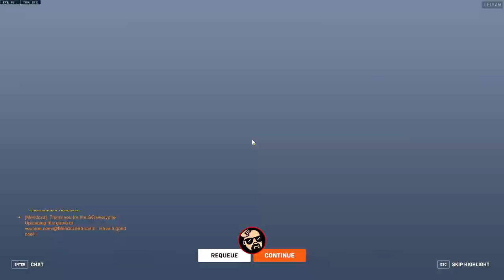Overwatch 2 Competitive DAMAGE Gameplay with Genji POTG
⚠️WARNING - Thumbnail may contain A.I image - WARNING⚠️
(if this thumbnail hurts your feels, please seek immediate help!)